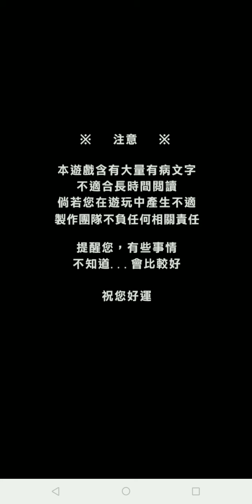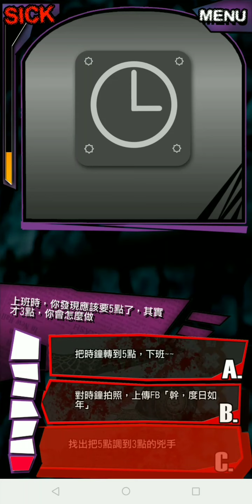我滿懷青春的有病測驗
一款可以「分析」並「了解」你身心 有病 程度的 APP 。 他可能不是最好玩的遊戲，但絕對是最有病的 APP ... 就像長頸鹿舔鼻孔那樣的有病 !

✓ 世界第一款，透過測驗了解身心有病程度的APP
✓ 世界第一款，不是以三國、武俠跟棒球為主題的心理測驗遊戲!!
✓ 世界第一款，可以測驗「祖宗18代」有沒有病的APP  ( 請勿在農曆七月、清明節與重陽節使用 )
✓ 世界第一款，針對分析，給予當天或當月的行事注意事項
✓ 世界第一款，你覺得介紹很莫名其妙的遊戲

每個人，都有另外一個人格 「病病人格」
好比你會對任何人發火，但你絕對不會主動跑去燒宗統府
可是，我相信你想把火柴丟進宗統府的心，絕對比任何事情強烈!!
最起碼...比燒鈔票強烈很多，對不對 ?

這種精神上的落差... 就是「有病」

有病的程度，每一個人都不一樣，那要怎樣測試自己的病況 ?

接著，你就知道怎麼做了。

發現自己是病病人不是什麼難事，最重要的是面對它、承認它、分享它
分享它你就可以發現另外一個更美好的小天地 ~

共勉之

※千萬不要嘗試破解本測驗的所有景品
※千萬不要嘗試破解本測驗的所有景品 ( 因為很重要，所以再說一次 )
※千萬不要點廣告，因為這樣我們就會賺錢，就會做更多教壞囝仔大小的遊戲
※請勿在農曆七月、清明節以及重陽節使用本APP的某個功能，被託夢請自行負責
※本測驗沒有任何精神科醫師背書，因為我們屬意的傢伙，名字叫 西格蒙德·弗洛伊德
※如果遊玩發現心理不適，有病制作團隊一概不負責任，啾咪~♥

PS小提醒：開通完整版~~ 只綁訂於一台裝置上，
如果移除遊戲 開通資料也會跟著消失，愛注意喔！Σ(*ﾟдﾟﾉ)ﾉ

超有病粉絲團募集粉絲中!!! 隨時更新各種有病專屬資訊~~

願#病病神與你同在!